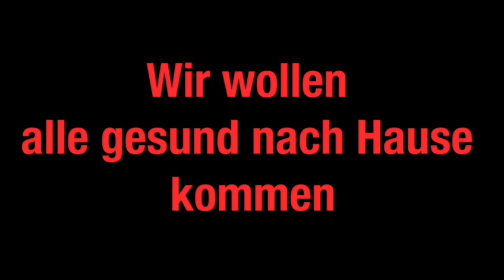Falck Düsseldorf: Video-Wettbewerb "Sicheres Fahren" - Platz 1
Unser Gewinner des Video-Wettbewerbs zum Thema "Sicheres Fahren". Danke an alle Kolleg*innen für das Mitmachen!